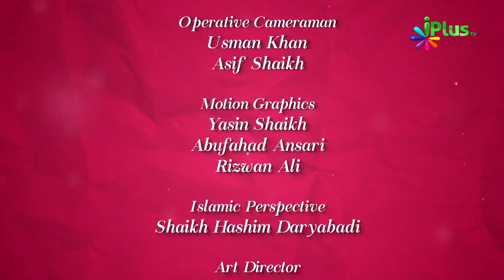Ramzan Challenge Game Part 03 - Colours Of Islam Ep 63 By Zaid Patel iPlus TV